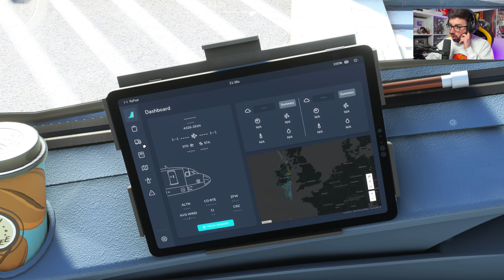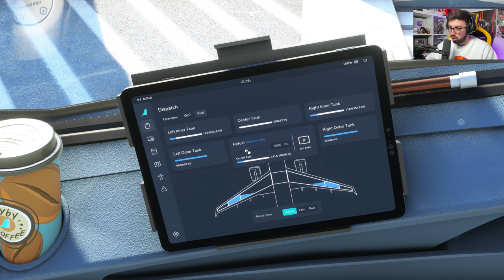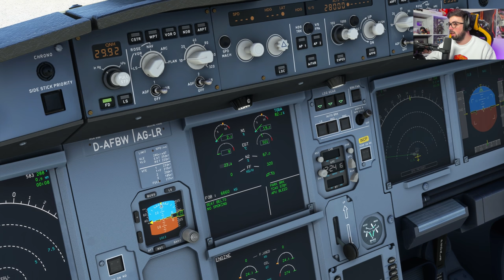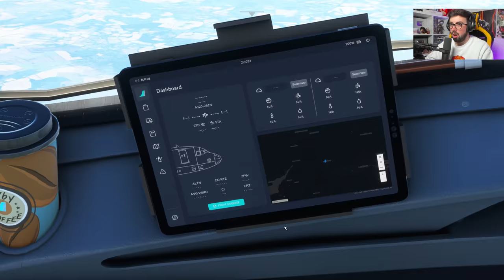PILOTANDO un AIRBUS A320 REAL en FLIGHT SIMULATOR 2020 😱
Monoloko1996: @monoloko1996